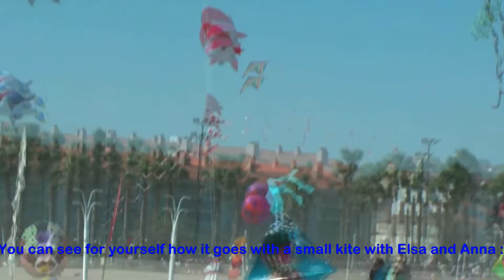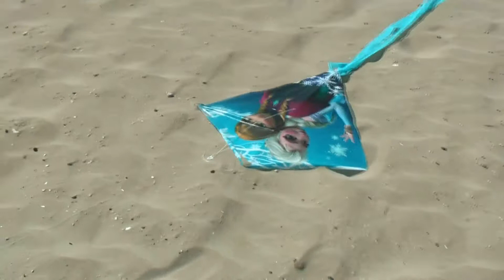Kite Festival in Valencia, Spain - amazing event for kids and families. Easter holidays in Valencia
Kite Festival takes place every Easter on the beach in Valencia - Spain. One of the more typical things during Easter in Valencia is flying a kite or “catxirulo”.  International Kite Festival- a colorful spectacle in the sky.
In this festival there are participants from all nationalities, and kites of different types and techniques can be seen in flight. There is even a section with giant kites that will leave no one indifferent. Malvarrosa beach is filled with these flying objects and people.
 happy to see this exhibition that is, on the one hand, traditional, and on the other hand, innovative. And we’ll certainly have a great day at the beach with kites.
TIP: You can get your own kite at Chinese shops in Valencia, just don't take the smallest ones as they can't cope with the wind.
Take your family to the beach and have fun! This is a great event especially for kids as they know how to enjoy in beautiful kites in the sky.
There is an Elsa and Anna kite for all Frozen fans!